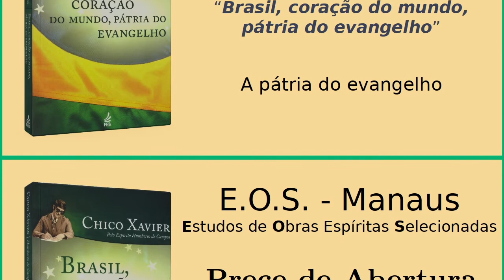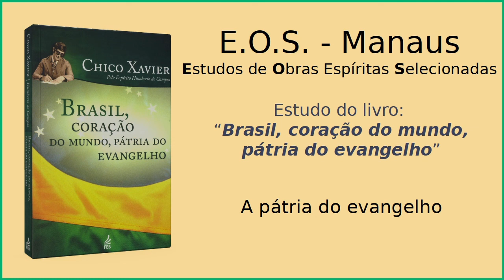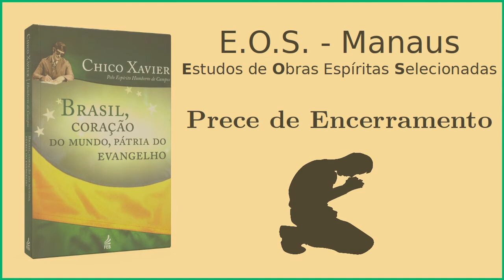Brasil, coração do mundo, pátria do Evangelho - Estudo 04: Capítulo 2 (parte 1)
Estudo realizado pelo Grupo EOS em Manaus, da obra "Brasil, coração do mundo, pátria do Evangelho", ditada pelo espírito Humberto de Campos e psicografada por Francisco Cândido Xavier, em 1938.

Esta obra faz uma síntese da História do Brasil, da sua natividade, da origem de sua civilização, da relação com Portugal (pátria-mãe) e demais países, colocada em sintonia com os trabalhos espirituais exercidos por Jesus e seus colaboradores de reger os trabalhos para fazer dessa nação um centro de luz para todo o planeta.  Conseguimos obter, assim, ciência do porquê e das conseqüências dos principais episódios que marcaram a trajetória deste país, bem como: seu descobrimento, independência, guerra do Paraguai, formação da República e a chegada do Espiritismo.

Neste vídeo, inicia-se o capítulo "A pátria do evangelho".

Bom estudo a todos! E que Jesus nos oriente em nossa caminhada!